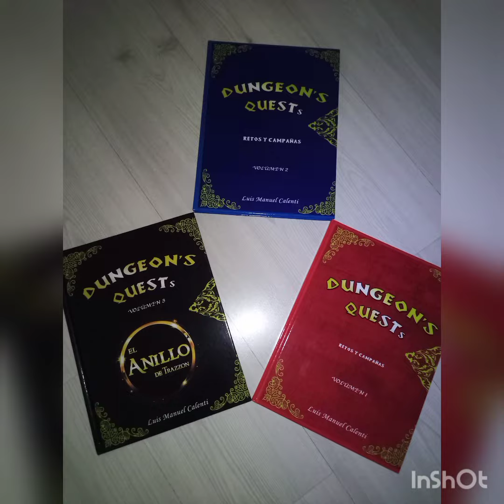Dungeon's Quests for everybody